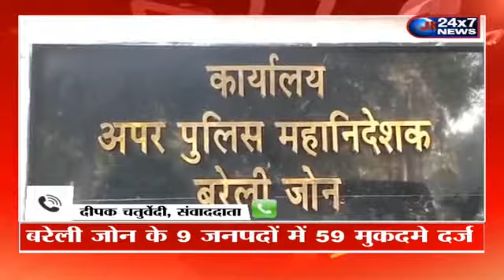धर्मांतरण कानून पर सख्त यूपी पुलिस, बरेली जोन के 9 जनपदों में 59 मुकदमे दर्ज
धर्मांतरण कानून पर सख्त यूपी पुलिस
बरेली जोन के 9 जनपदों में 59 मुकदमे दर्ज
अब तक 44 मामलों में चार्जशीट दाखिल